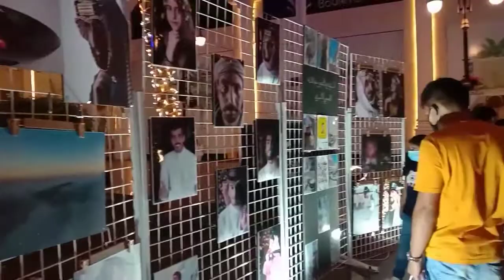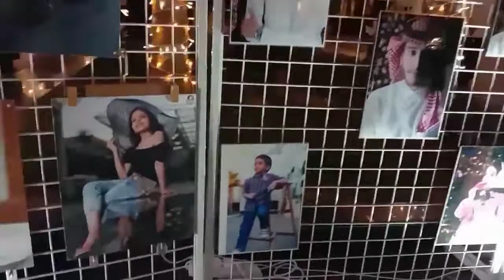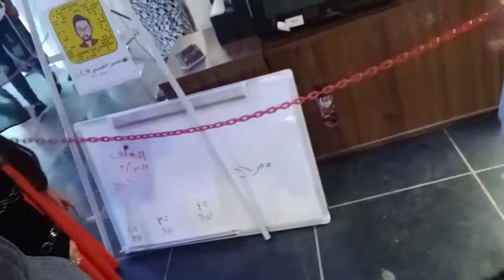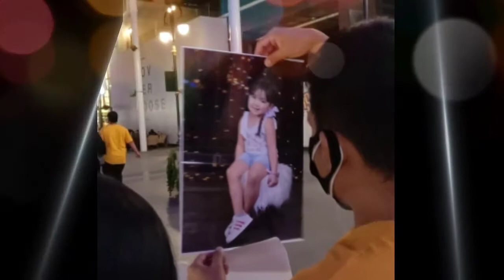Boulevard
Plsss support to my Youtube channel...Thank you & Godbless.